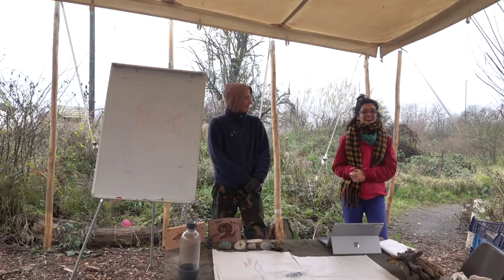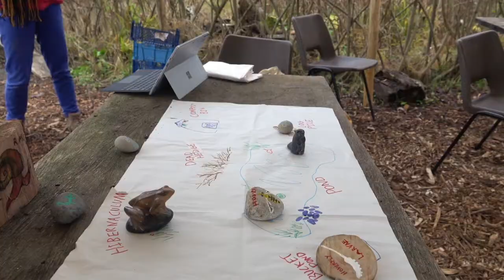Grow Leader course